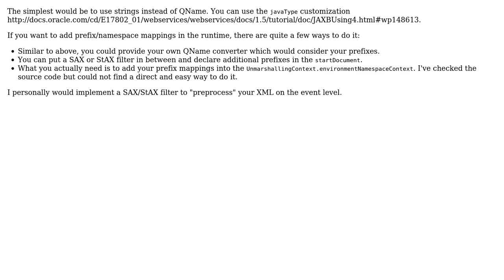JAXB issue with missing namespace definition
With thanks & praise to God, and with thanks to the many people who have made this project possible! You are responsible for your own actions.